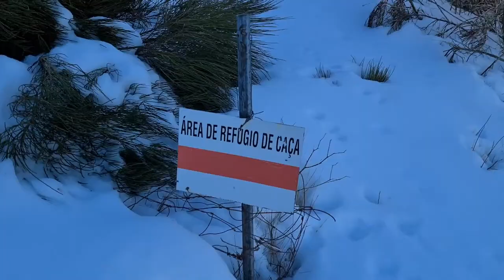Madeira VLOG 2021 - INSANE Pico do Arieiro to Pico Ruivo SNOWY Hike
In today's video you can check out one of my latest adventures in Madeira. We went up to Pico do Arieiro and Pico Ruivo in the snow! This is a super rate event that only happens a few times every decade. Enjoy!